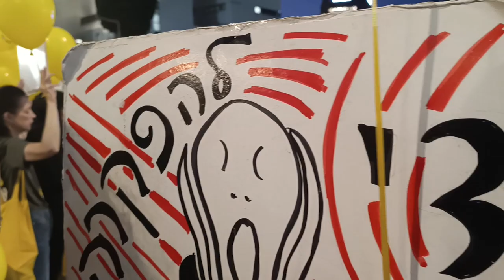רוצים אותם חיים ולא בתכריכים // We want them alive and not in shrouds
Wednesday, April 3rd, was 180 days that 134 men women and children are still helding captive by Hamas in Gaza.
The Israeli Crime Minister is dragging its feet.
Every day families of the captives are demonstrating in the entrance of the IDF headquarter to bring back the captives alive and not in coffins.